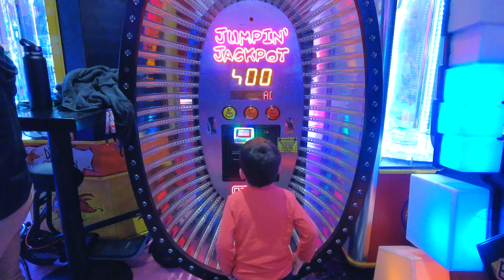Charlie and Jackson in Sun Diego 2023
Charlie and Jackson take on Sunny San Diego with a trip to the Safari Park, Belmont Park, Cutwater Restaurant, Bronx Pizza and Corvette Diner!

Song by Low-c "Attack Of The California Burrito" on Soundcloud and Spotify!